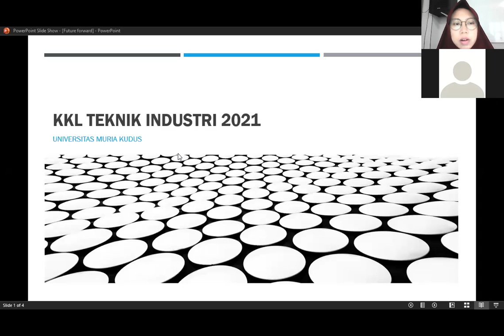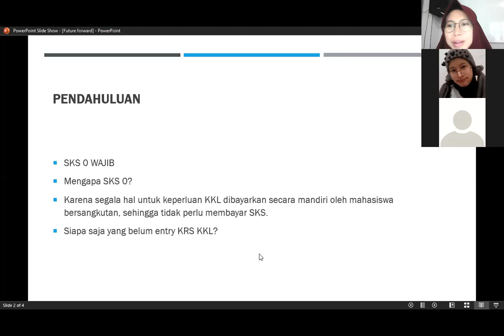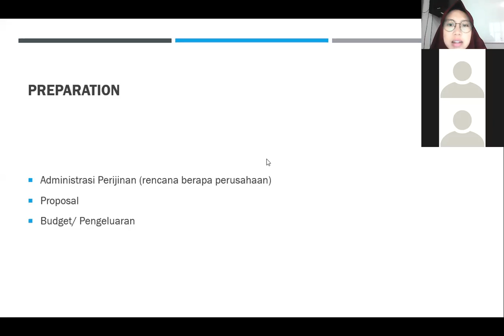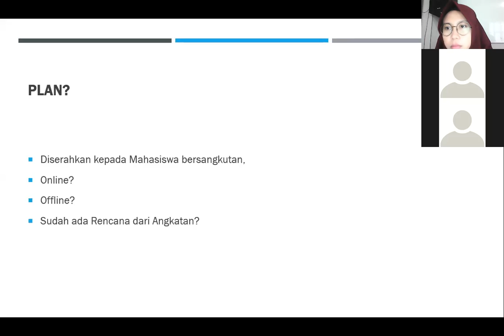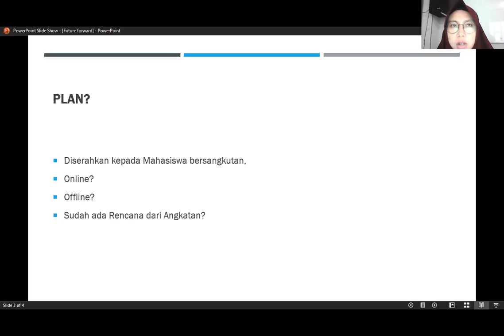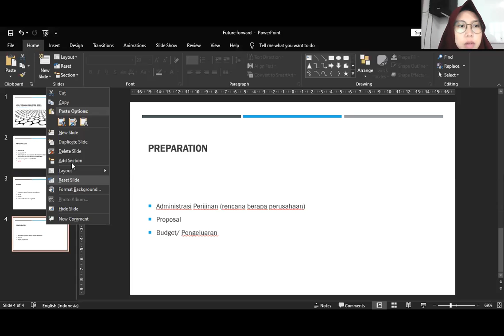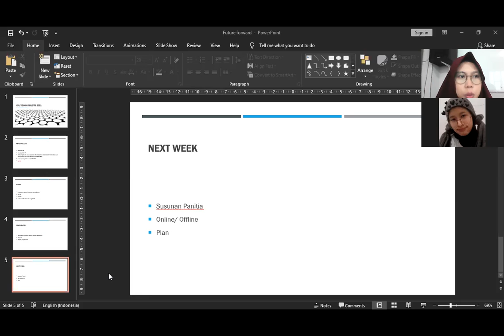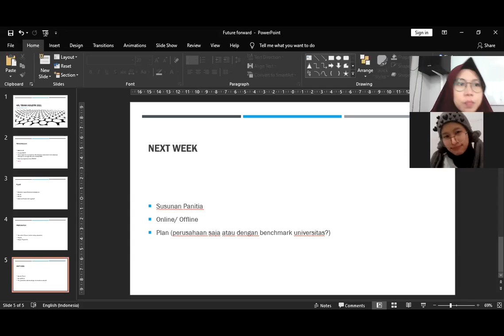KULIAH KERJA LAPANGAN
TEKNIK INDUSTRI
UNIVERSITAS MURIA KUDU